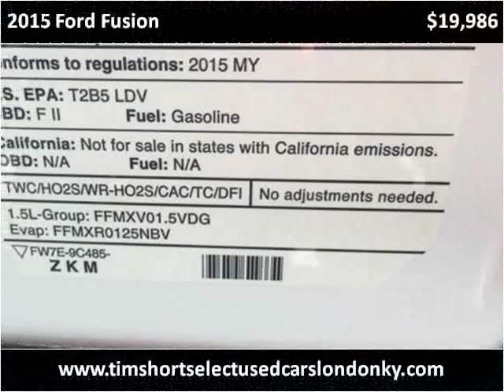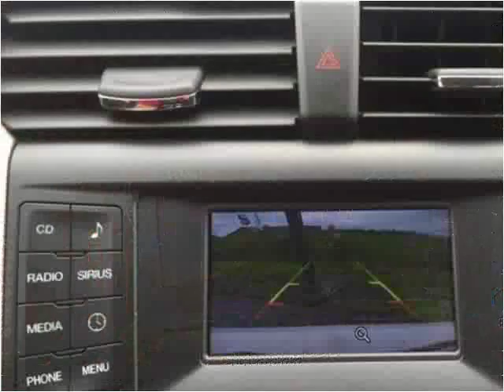2015 Ford Fusion Used Cars London KY